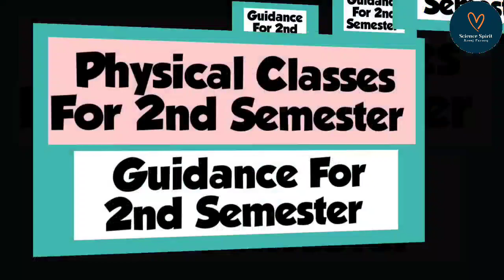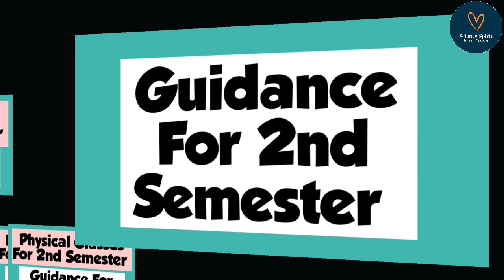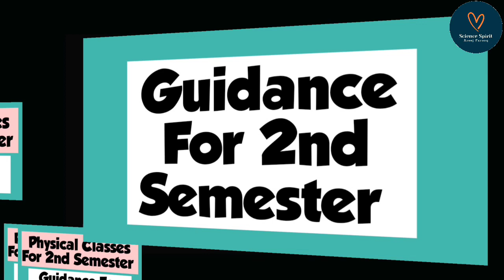2nd Semester Physical Classes | Important Guidance For 2nd Semester Students | University Of Gujrat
2nd Semester Physical Classes | Important Guidance For 2nd Semester Students | University Of Gujrat

2nd Semester Physical Classes..
Important Guidance For 2nd Semester Students..